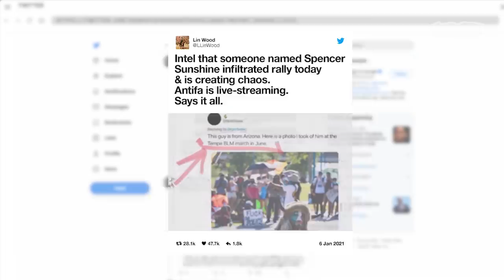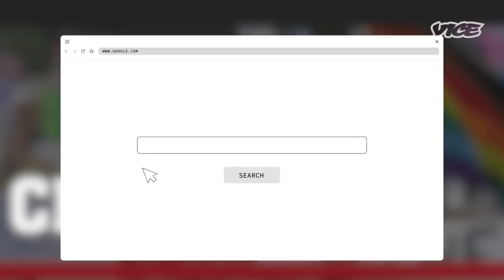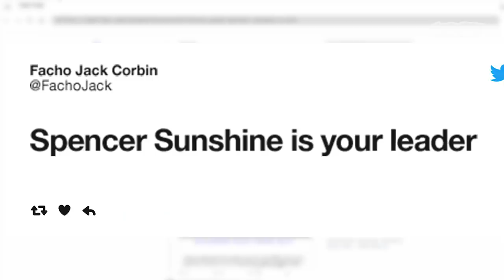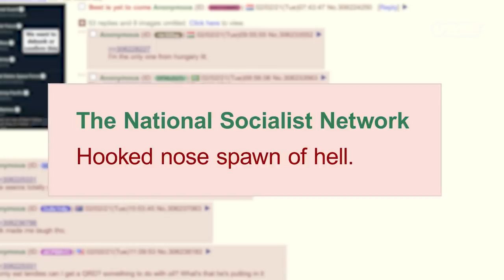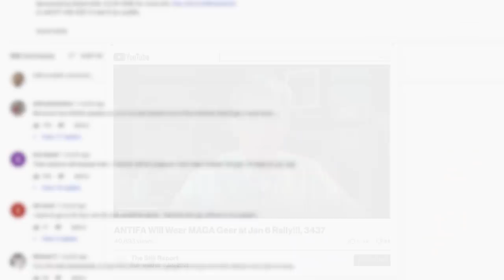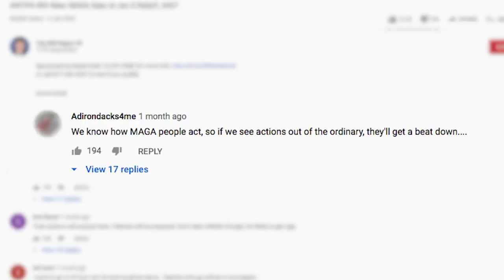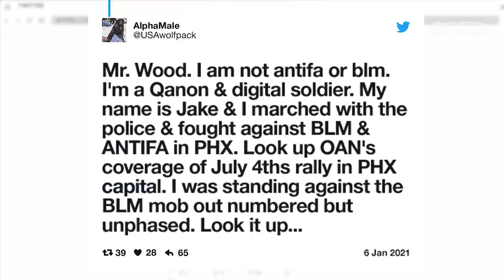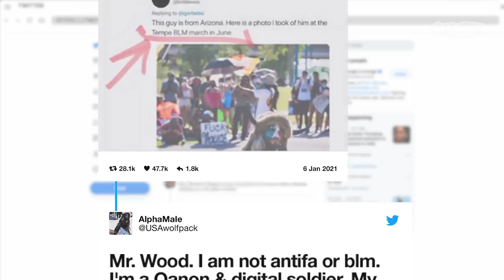I’m the Victim of a Far Right Conspiracy Theory | Super Users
From Head of Antifa to the QAnon Shaman, Spencer Sunshine has been accused of being countless different figures by far-right groups in retaliation for his work as a journalist reporting on extremism.

We met him to hear how this culminated in death threats after the Capital Riots.

In Super Users, we go down an internet rabbit hole to hear from people whose lives have become defined by their online presence.